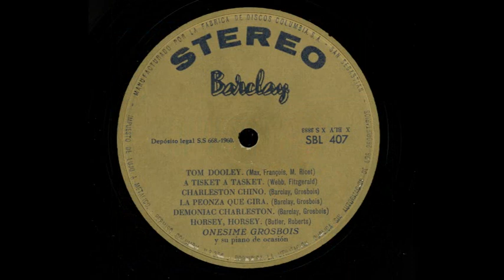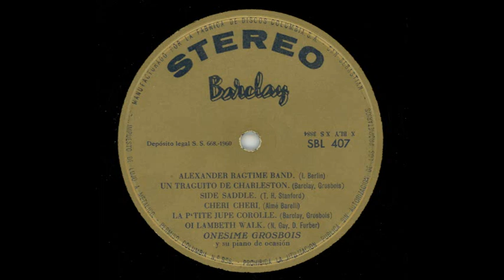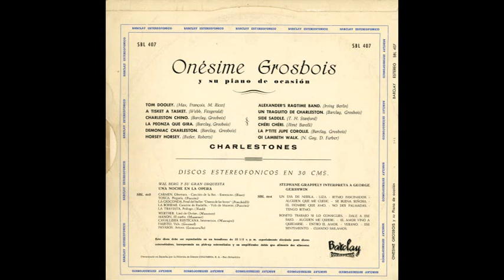ONÉSIME GROSBOIS (François Vermeille) - Charlestón - LP 1960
LP de 12 pulgadas a 33 1/3 rpm, ESTÉREO, presentado en España por la Fábrica de Discos Columbia, de San Sebastián (España), con sello Barclay Estereofónico en 1960.

Este es uno de los primeros discos estereofónicos puros que se fabricaron en España. En los años 60, apenas se producían discos estereofónicos, ni siquiera compatibles, porque los primeros necesitaban equipos también estereofónicos para ser reproducidos, y eran muy caros, había muy pocos. Nótese lo que dice la contraportada: "Este  disco  debe  set  reproducido   en  un  tocadiscos  de  33 1/3   r. p. m.   especialmente  diseñado  para  discos estereofónicos,  incorporando   un  pick-up   estereofónico  y  un   amplificador   doble  que  alimente  dos  altavoces".

Contenido

Cara A:
00:04 TOM DOOLEY. (Max, Francois, M. Ricet)
02:30 A TISKET A TASKET. (Webb, Fitzgerald)
04:37 CHARLESTON CHINO. (Barclay, Grosbois)
06:47 LA PEONZA QUE GIRA. (Barclay, Grosbois)
08:50 DEMONIAC CHARLESTON. (Barclay, Grosbois)
10:50 HORSEY HORSEY. (Butler, Roberts)

Cara B:
12:51 ALEXANDER'S RAGTIME BAND. (Irving Berlin)
15:07 UN TRAGUITO DE CHARLESTON. (Barclay, Grosbois)
16:59 SIDE SADDLE. (T. H. Stanford)
18:59 CHERI CHERI. (Rime Barelli)
21:17 LA P'TITE JURE COROLLE. (Barclay, Grosbois)
23:16 OI LAMBETH WALK. (N. Gay, D. Furber)

 Onésime Grosbois fue el alias que eligió François Vermeille (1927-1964), cantante y pianista francés de jazz y variedades. Grabó varios discos con ese alias, tocando el piano "bastringue" (o de garito) ligeramente desafinado en un estilo adaptado a muchos charlestones , retomando los éxitos de los cabarets de la década de 1920 conocidos como los "Roaring Twenties", y canciones de estrellas como Philippe Clay o Juliette Gréco. También, éxitos de época como Hello Dolly , acompañado de un grupo mitad conjunto de jazz de Nueva Orleans , mitad fanfarria de quiosco country, que incluía trompeta, banjo y una elegante tuba. Varios LP y discos de 33 rpm fueron testimonio durante las décadas de 1950 y 1960, en los que figuraba como "Onésime Grosbois y su piano de ocasión" (de segunda mano).

El charlestón es una variedad del foxtrot que hizo furor en Estados Unidos y Europa durante la década de los 20. Es un baile llamado así por la ciudad-puerto de Charleston (Carolina del Sur), ya que fue popularizado por una melodía de 1923 llamada The Charleston, del compositor James P. Johnson. Esta melodía formaba parte del espectáculo de Broadway Runnin' Wild, que fue interpretada entre el 29 de octubre de 1923 y el 28 de junio de 1924 y se convirtió en uno de los éxitos más populares de la década.